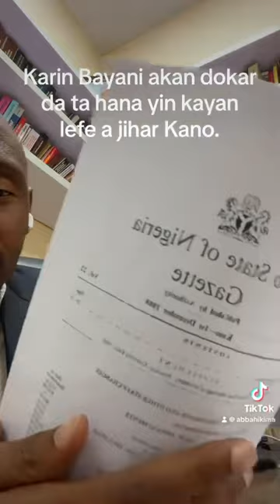Abubuwa 18 da ake yi a lokacin aure da zasu iya kai masu yi gidan gyaran hali na wata 2 a jihar Kano